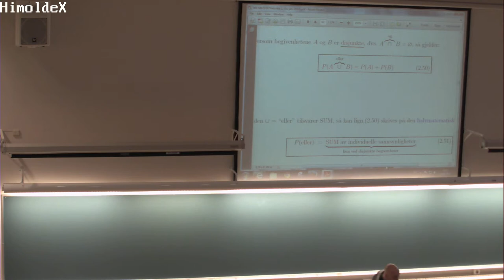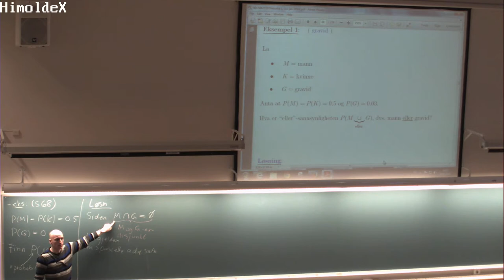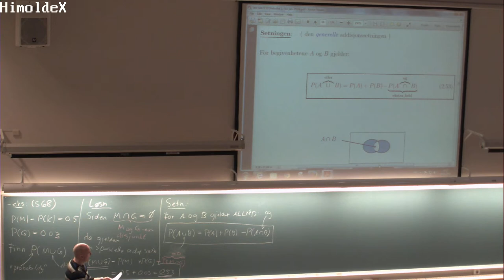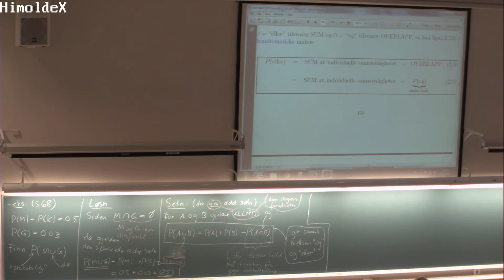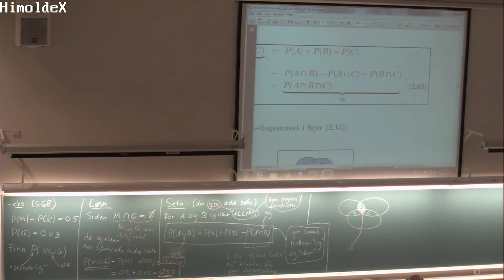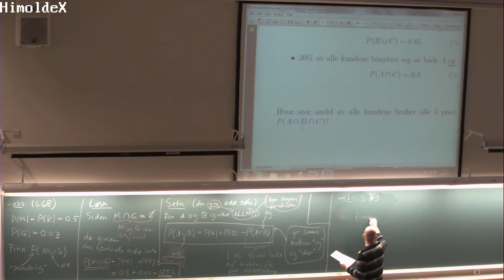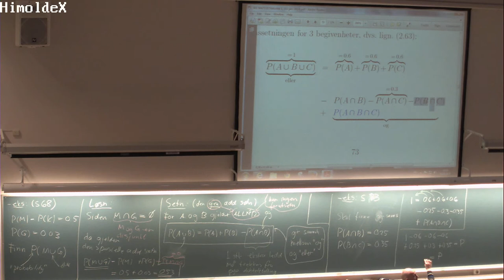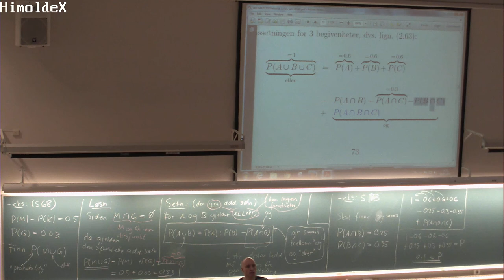107 Forelesning MAT110, (16. jan. 2014)